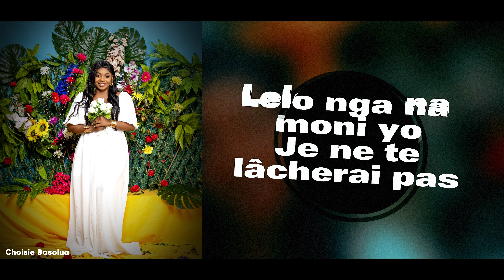Choisie Basolua - Je ne te lâcherai pas (Video Karaoké)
''je ne te lâcherai pas'' est maintenant disponible

Auteur/Compositeur : Choisie Basolua
Claviers: Jérémie
Guitare: Eddie
Bass: Natty joh
Edit, Mix, Mastering : Gwen Thomas